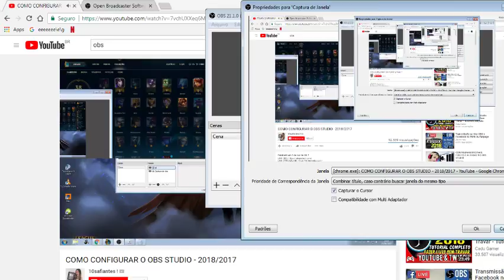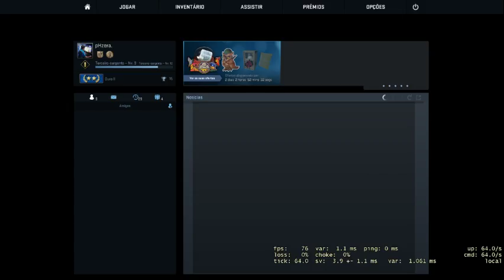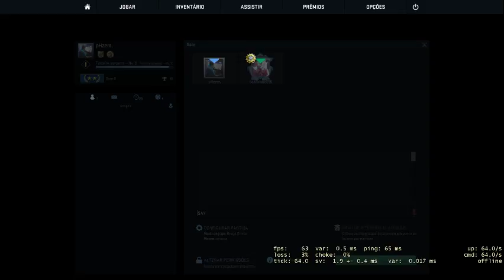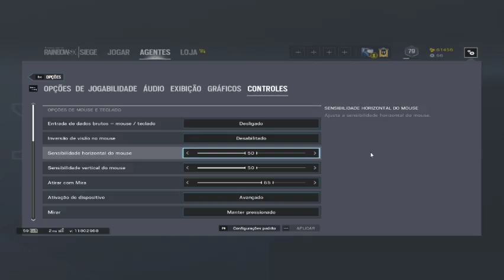Primeira Live PC - CS:GO com Leeozinho095